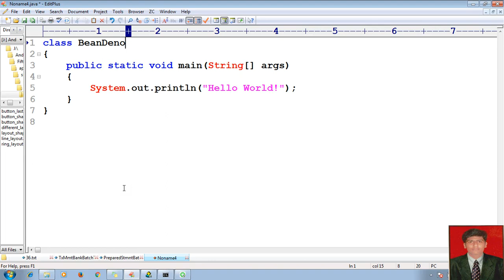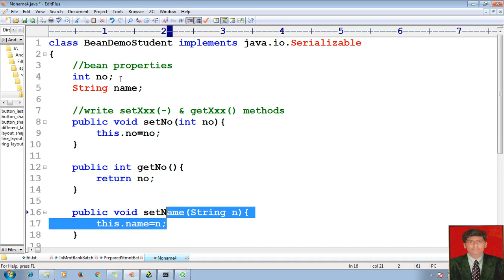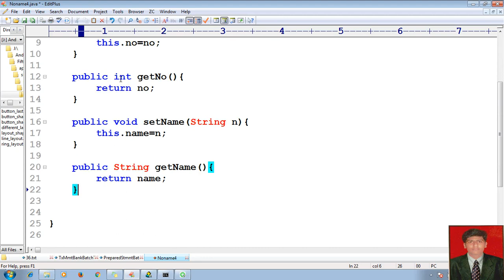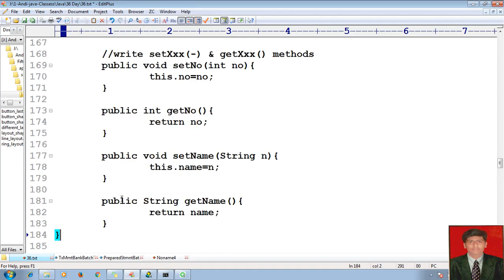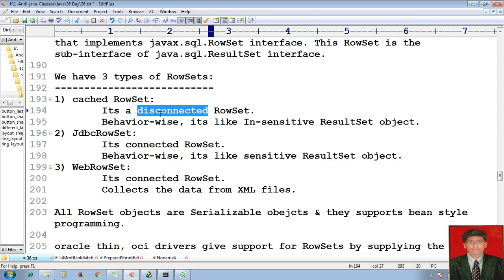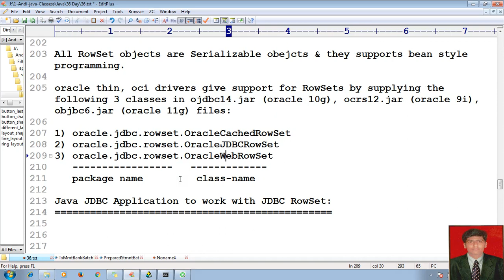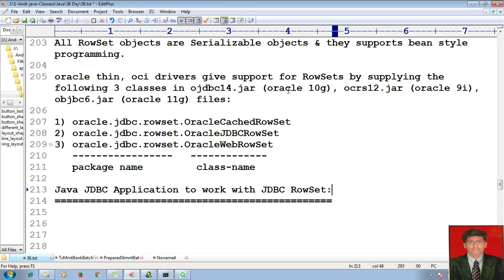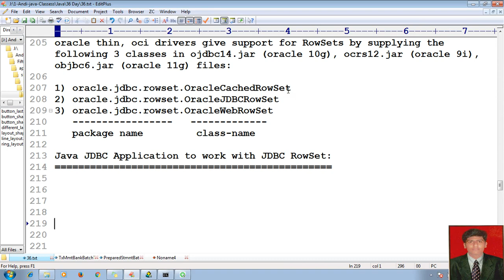78 Advanced Java Tutorial | JDBC | RowSet | Java Database Connectivity | adv java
Advanced Java JDBC Tutorial adv java : Limitations with ResultSet object.
RowSet Java Database Connectivity